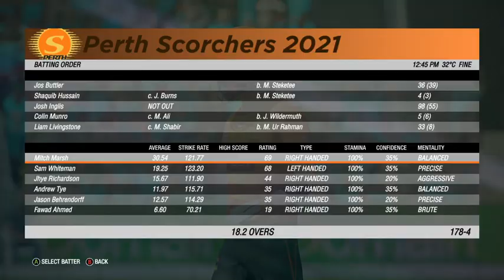Cricket 19: BBL 11 Gameplay perth vs Brisbane Gameplay